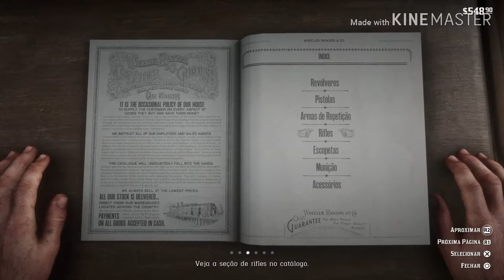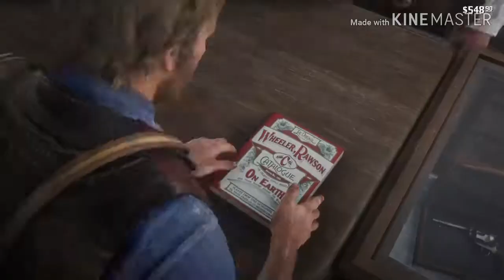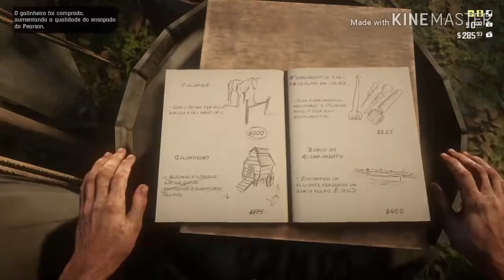RED DEAD REDEMPTION 2 parte 11( LEVANTANDO ACAMPAMENTO)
Mais um video de RED DEAD REDEMPTION 2 vlw galera